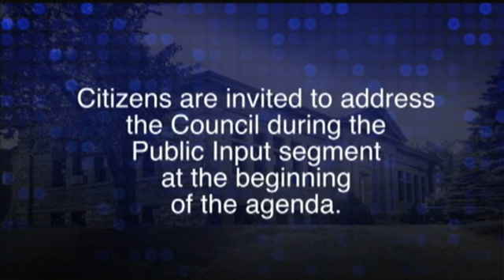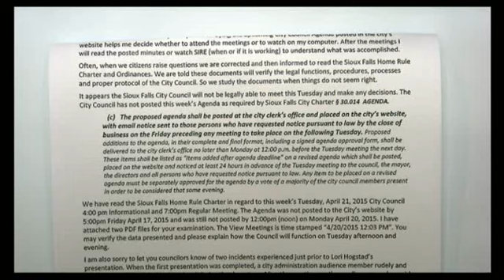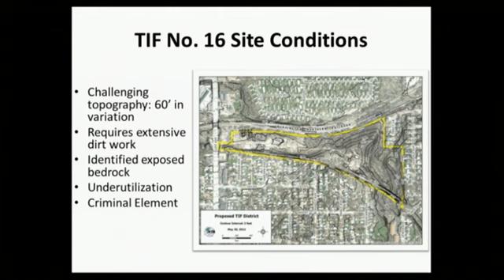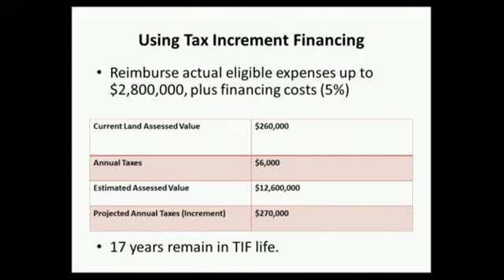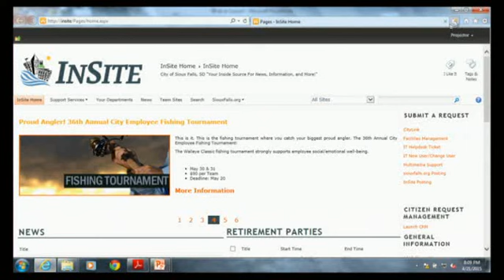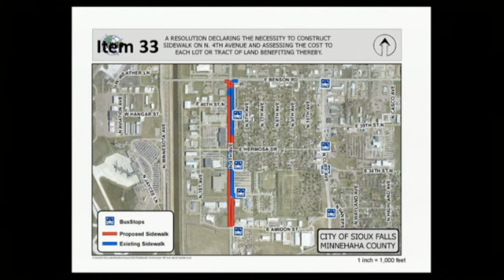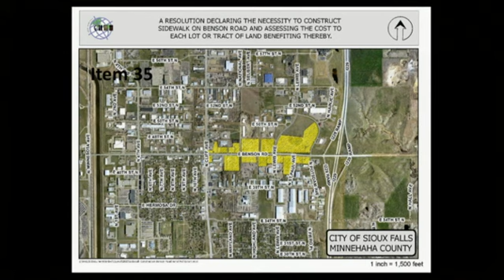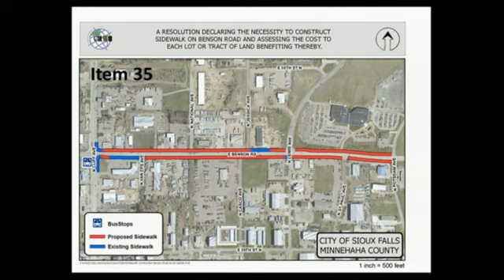2015-04-21 Sioux Falls Council Meeting - 2225